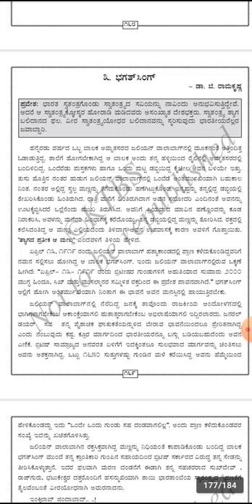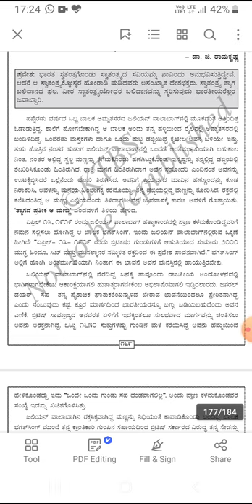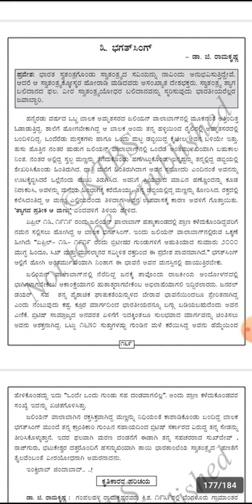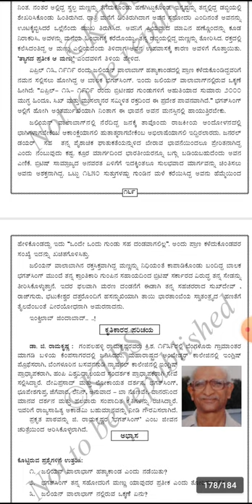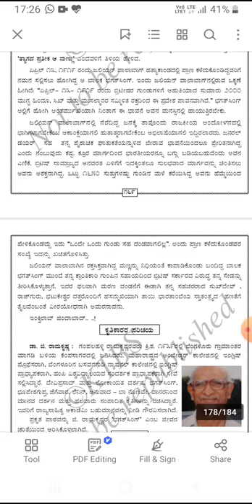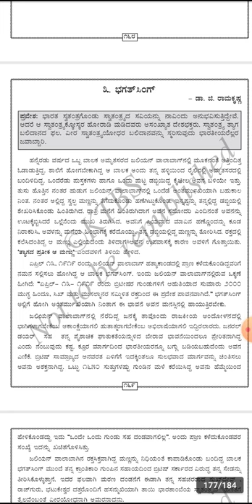10th standard kannada SR-3 explanation/BhagatSingh/watch,understandsubscribe/by m n Coaching centre.